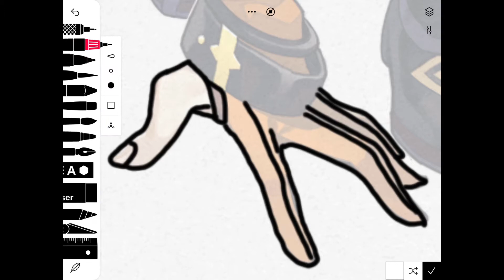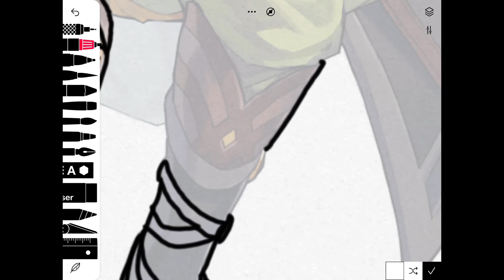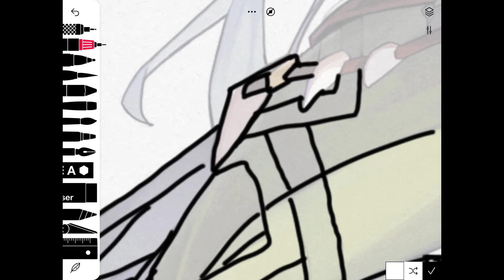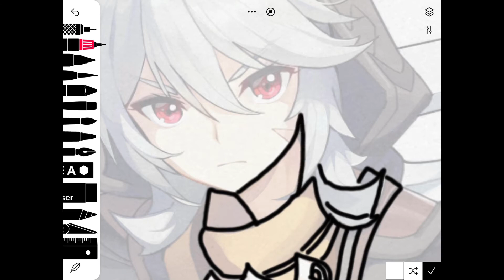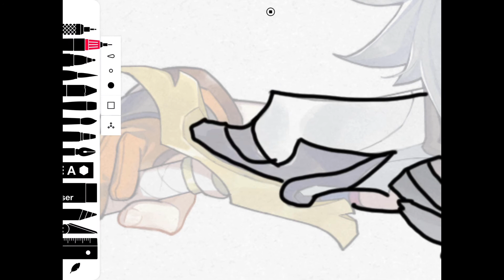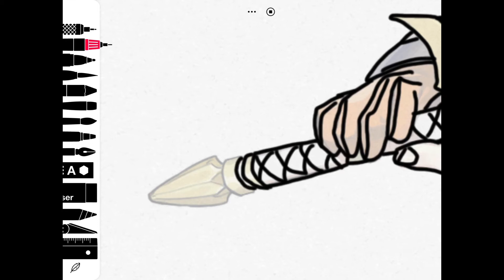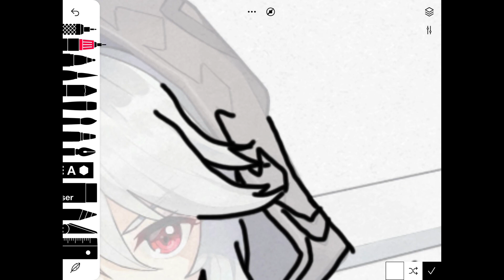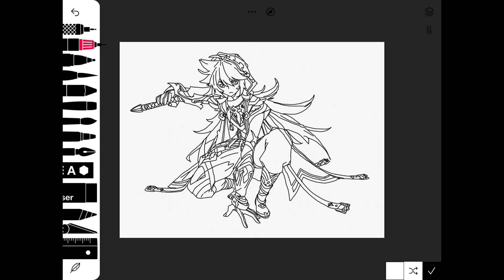Drawing Razor from Genshin Impact because I love him :)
I used an apple pencil and an iPad in case you were wondering, prob weren't but ok